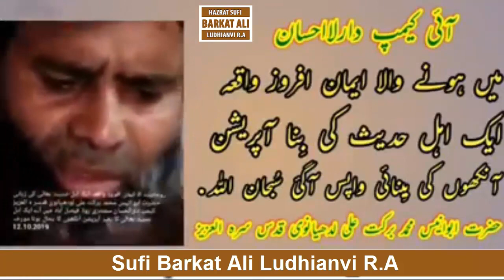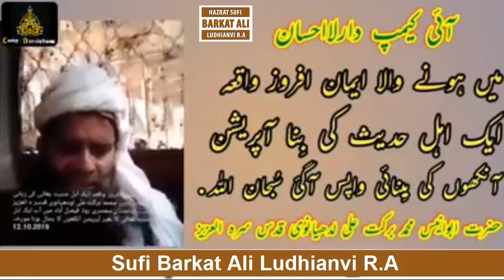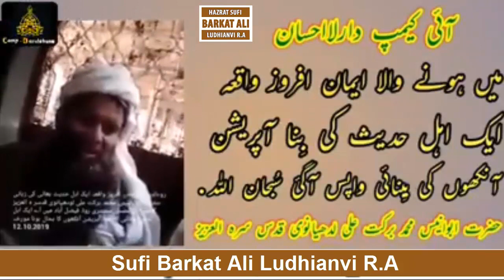Sufi Barkat Ali ki Karamat - Ahle Hadees Shakhs ki Benai Wapas - Sufi Barkat Ali R.A ki karamat 2019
sufi barkat ali ki karamat - ahle hadees Shakhs ki Benai Wapas - sufi barkat ali ki karamat 2019
Abu Anees Muhammad Barkat Ali (QSA)
Born 27 April 1911
(27 Rabi' Al-Thani 1329 AH)
Ludhiana, British India
Died 26 January 1997
(16 Ramadan 1417 AH)
Faisalabad, Pakistan

Title Tajdar-e-Darul Ehsan, Muhajirilallah, Mutawakalilallah

Religion Sufi Islam

Children Five

Hadrat Abu Anees Muhammad Barkat Ali Al-Ludhianiwi (Quddisa Sirrahul Aziz; 27 April 1911 – 26 January 1997), also referred to as Babaji Sarkar by his disciples, was a Muslim Sufi saint who belongs to Chishtia order of Hazrat Baba Farid Gunj-e-Shakar R.A., born in a small village of Brahmi in the Tehsil of Ludhiana in Northern British India.

Hadrat is founder of the non-political, non-profit, religious organisation, Darul Ehsan.

Contents

1 Birth and early life
2 Professional life
3 Married Life and Family
4 Bay'ah
5 Basic Teachings
6 Charity works
7 Literary works
8 Famous sayings
9 Tribute by non-Muslims
10 Death
11 Urs Mubarak
12 Honoury Stamp Issued by Government of Pakistan
13 References
14 External links
Birth and early life
Hadrat was born into a Muslim family belonging to the Dhariwal Jatt ethnic group.[1] His father, Mian Nigahi Bakhsh, was an employee of the British Army.[2]
Like other Muslims, he learned the reading of the Qur'an in his village Brahmi and then went to the nearest available schools in the towns of Halwara, famous for its Indian Air Force base, to receive his education.

He gave various interviews to Pakistan National TV Channel PTV.[3] On September 25, 2008, Muhammad Tahir-ul-Qadri praised the founder of Darul Ehsan, Barkat Ali and his work while talking to the participants.

Hadrat Abu Anees Sufi Muhammad Barkat Ali Al-Ludhianwi (QSA) died on 26 January 1997 at the age of 85. He is buried at Camp Dar-ul-Ehsan, Chak # 242 RB, in Faisalabad and his mission is continuing through the efforts of his devotees.
Urs Mubarak

The Urs Mubarak of Hadrat Abu Anees Sufi Muhammad Barkat Ali Al-Ludhianwi (QSA) is held every year on the 16th of Ramadan ul Mubarak at Camp Dar-ul-Ehsan Chak # 242 RB (Faisalabad, Pakistan) with attendance in the tens of thousands.
Honoury Stamp Issued by Government of Pakistan

On 27 April, 2013, Pakistan post issued a stamp with denomination of Rs. 8 under the "Men of Letters" Series in the honor of Sufi Barkat Ali.

Sufi Barkat Ali ki Karamat - AhleHadees Shakhs ki Benai Wapas - Sufi Barkat Ali R.A ki